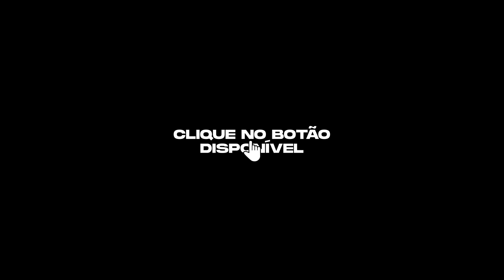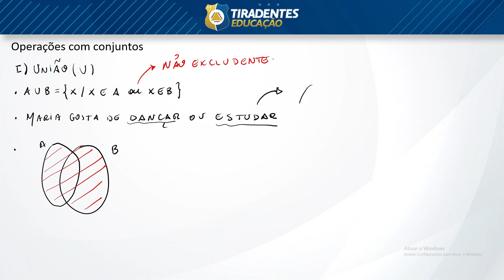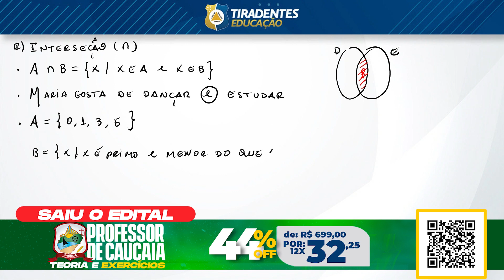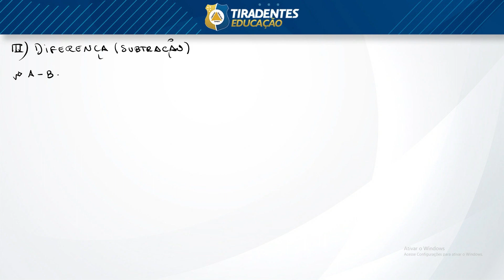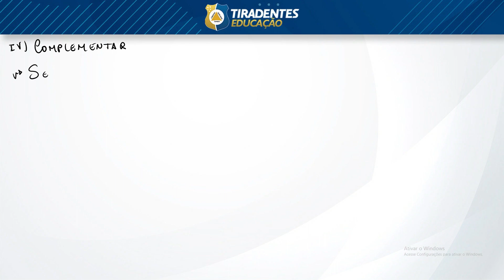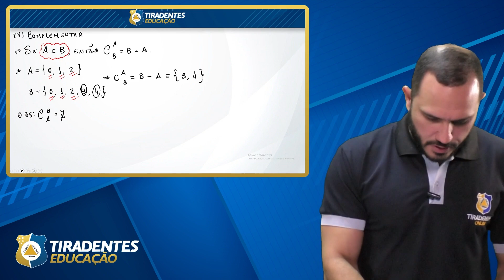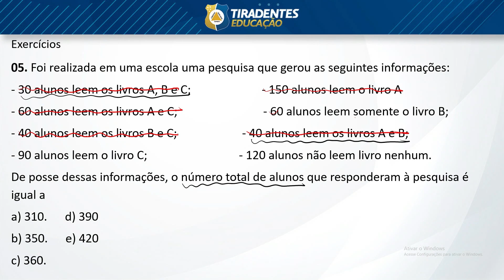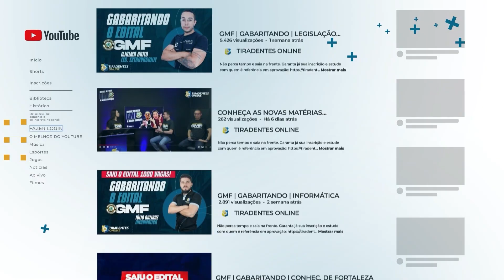PROFESSOR DA CAUCAIA | OPERAÇÃO COM CONJUNTOS | PROF. ELIAS COUTINHO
📍 Não perca tempo e saia na frente. Garanta já sua inscrição e estude com quem é referência em aprovação